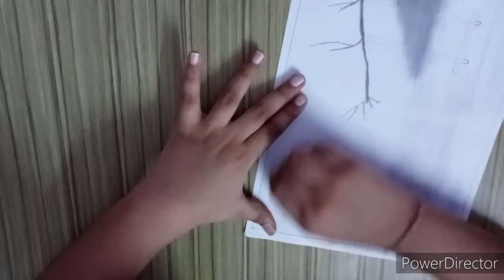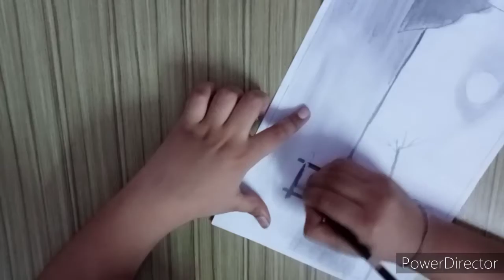How to draw riverside sketch ..🏞️🏞️🏞️🏞️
this channel is made for beginners ,who wants to learn drawing.

our instagaram account